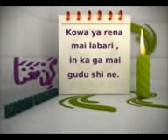KARIN MAGANA - 01